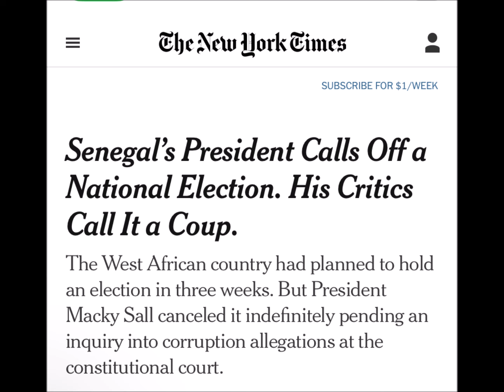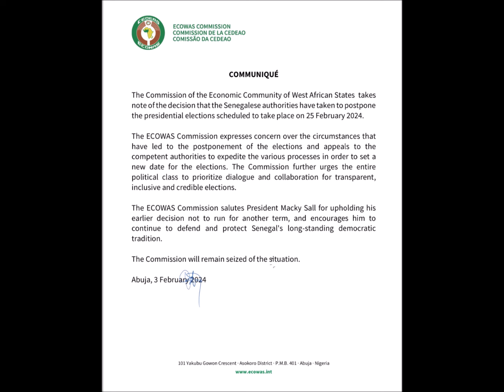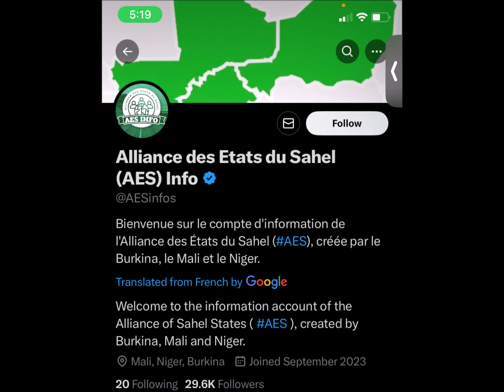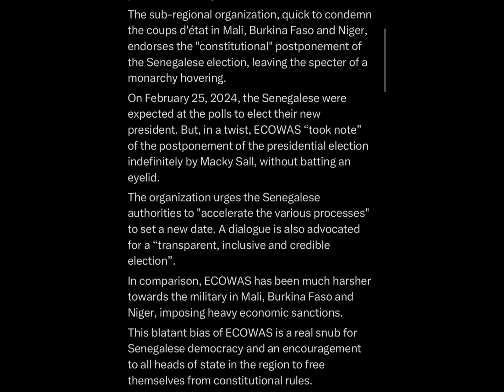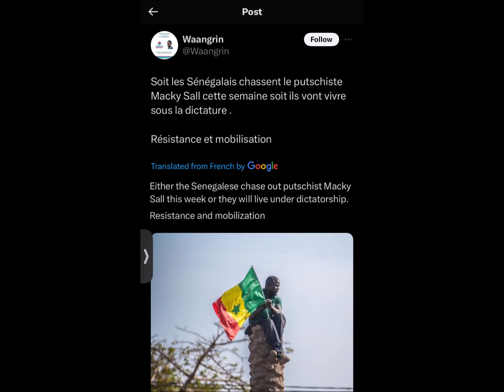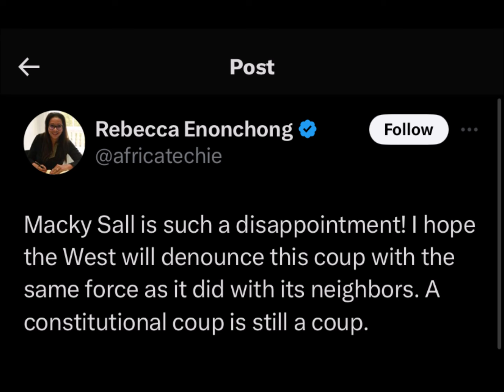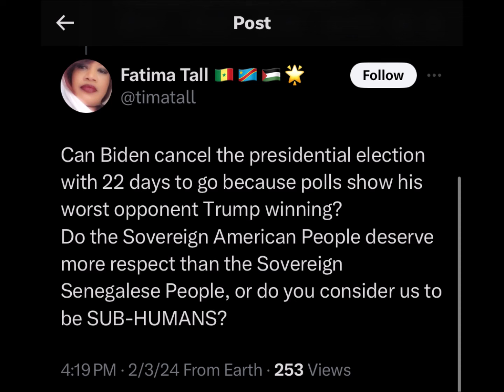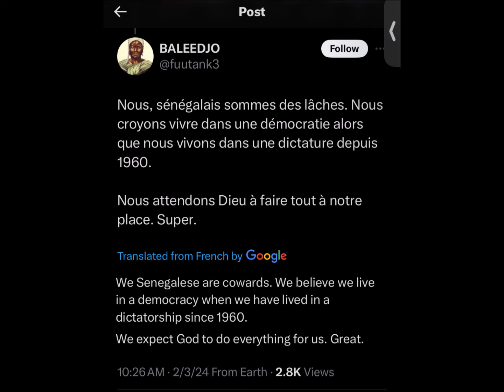President of Senegal Cancels 2024 Elections... Will France Send Troops? (REACTION)